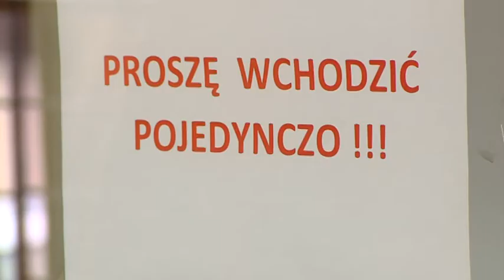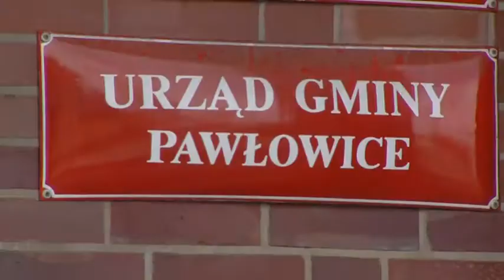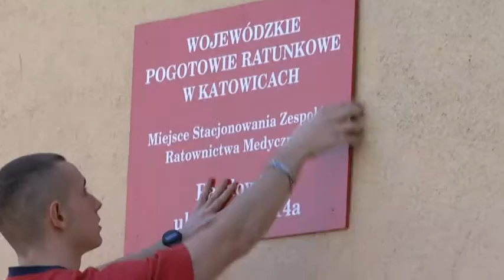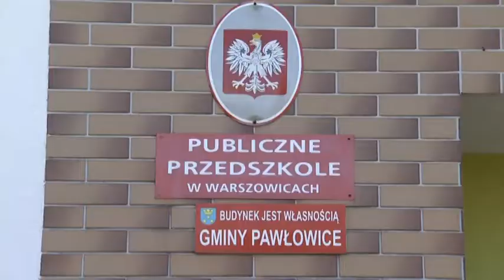Echa Regionu Pawłowice [15.04.2020]